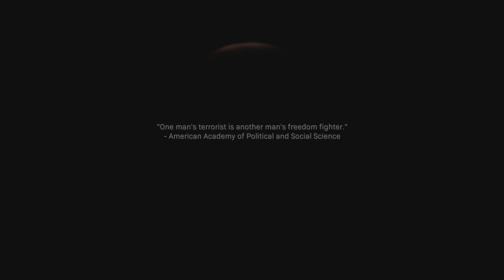Call of duty : modern warfare Final part